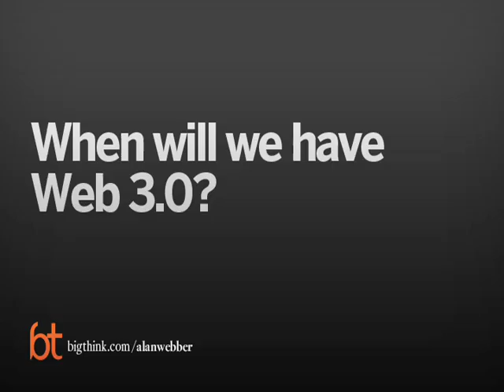Web 3.0 | Big Think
Web 3.0
Alan Webber on the past, present and future of the internet
Alan Webber:

Alan Webber is the cofounding editor of Fast Company magazine and was the editorial director and managing editor of the Harvard Business Review. He has worked in federal, state, and local government, writing speeches and focusing on innovative policy initiatives, and is the author of Rules of Thumb: 52 Truth for Winning at Business Without Losing Your Self.
TRANSCRIPT:

Question: When will we have Web 3.0?

Alan Webber: The amazing thing about web 1.0 was all of a sudden everything was available online. Information was accessible, you can get it on your terms, when you wanted it, it was permanent and instantaneous at the same time. So the notion that there is only way to deliver information into access information got blown up and space and time in real; this is not theory, we’re not talking Einstein theory, space and time fundamentally changed and it was great, it was freeing, it was liberating but it was still limited in its dimensionality, it was basically two dimensional.

Web 2.0 made it three dimensional ‘cause all of a sudden you add this component of interactivity and the customer is in charge and the customer drives and the open systems beats close systems is basically participatory, interactive, open communication dialogue, real time, personal participation in the life of information, creation, sharing, evaluation, boom. So you took something that exploded time and space and add another dimension which is your stepping inside of it.

I don’t that much about physics but what I know about physics is when you go into quantum physics, the game changes because the participant determines the outcome of the experiment, that’s web 2.0, okay? It’s no longer changing space, time, it’s reinventing reality so that the participants determines the outcome of the experiment and that blew the game open even more. What happens with 3.0, 4.0, I am waiting to see. As my friend, Keith Yamashita used to say, “Watch this space.”

It’s going to happen, I don’t know what it’ll be.